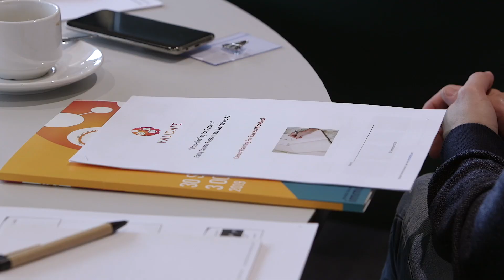ECR Workshop 2019 - members discuss what they have enjoyed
VALIDATE members discuss their thoughts on the 2019 VALIDATE Early Career Research Workshop 'Post-doc'ing for Success #2'